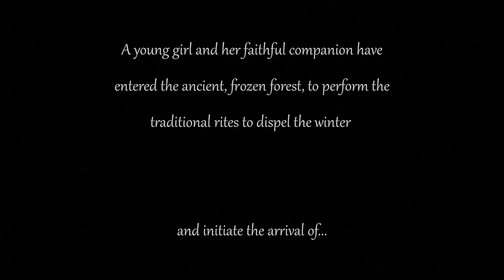SCORE RELIEF 2021 | Rescored by: Orenci Soleta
An entry for a film scoring competition. Spring takes you into an ancient forest for a ritual to dispel the winter and welcome the entrance of spring. Made by a 16-year-old lad from the Philippines whose passion is to create and play epic music, inspired by Hans Zimmer.

Music and score made in FL Studio 20.
Spent roughly 20 hours in the span of a week.
All made in Kontakt Libraries Nucleus, Ancient World, Realivox Blue, and Epic Percussion (by Splash Sounds). Other instruments made in Spitfire's LABS. Synthesizers were designed and made in U-HE's ZebraHZ.

Rescored by: Orenci Ken Soleta
Director: Andy Goralczyk
 Producer: Francesco Siddi
 Executive producer: Ton Roosendaal
 Sound: Sander Houtman
 Concept art: David Revoy
 Animation director: Hjalti Hjalmarsson
 Modeling and shading: Julien Kaspar
 Animation: Ignacio Conesa, Nathan Dillow, Pablo Fournier
 Rigging: Juan Pablo Bouza
 Lighting and effects: Pablo Vazquez, Sam Van Hulle